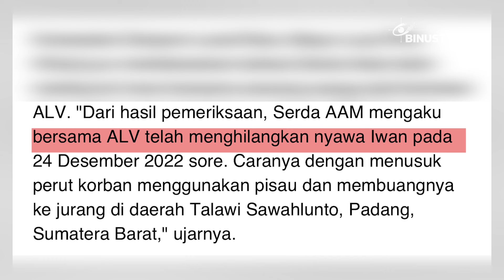Kabar Meninggalnya Mantan Casis TNI, Terungkap Setelah 1,5 Tahun | JURNAL 19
Kematian seorang mantan casis TNI AL di Nias, baru terungkap setelah 1,5 tahun lamanya. Pelaku yang merupakan anggota TNI, kini telah dinyatakan sebagai tersangka.